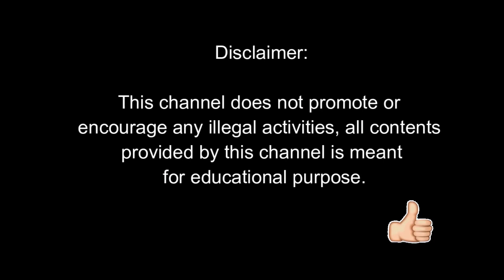Color Game Land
Maglaro ng Color Game Land at Kumita.

Here is the most popular Pinoy perya game - Color Game Land! The best color game app for every Filipino to enjoy authentic fiesta experience.

MAIN FEATURES
*Play with Millions of Real Players*
Just drop your coins and make the colored cube roll, enjoy authentic carnival experience.
No matter on gold table or in club, you can challenge with real players. Just roll the cube to see who is luckier!